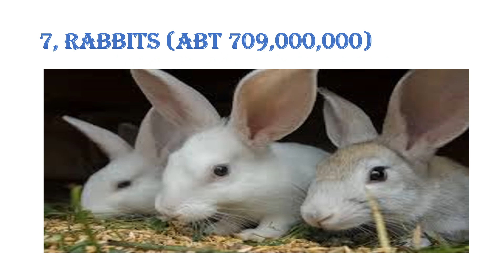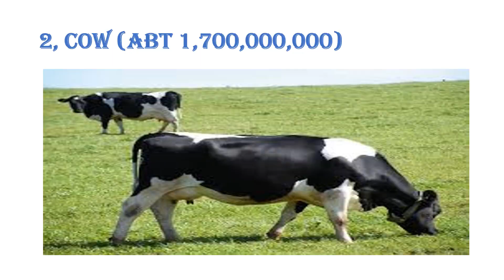Top seven 7 most domesticated farm animals in the world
THIS TELL OF THE MOST COMMON ANIMALS THAT MAN HAVE TAKEN FROM THE WILD AND TURN INTO FOOD AND THEIR NUMBERS ACROSS THE WORLD.